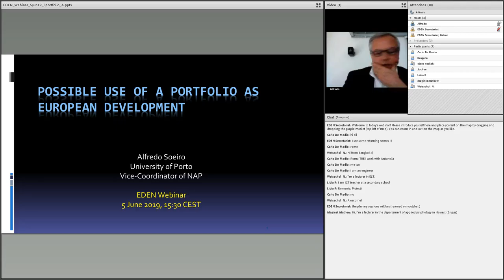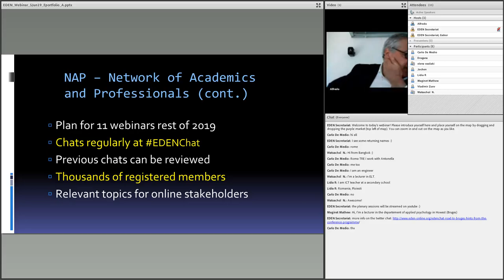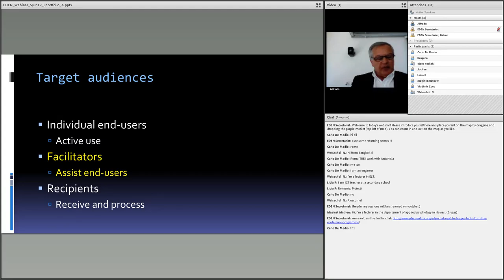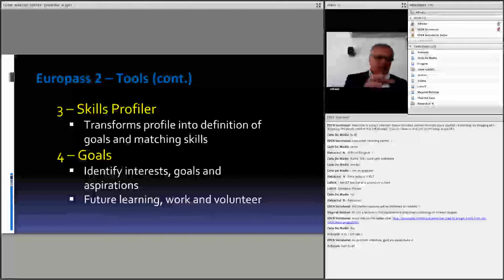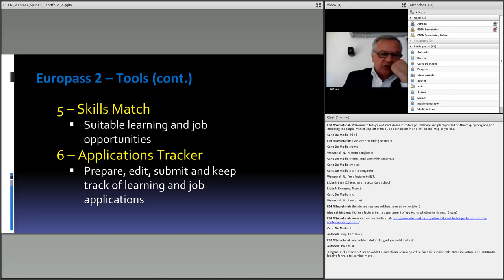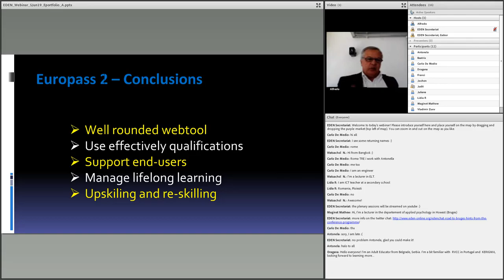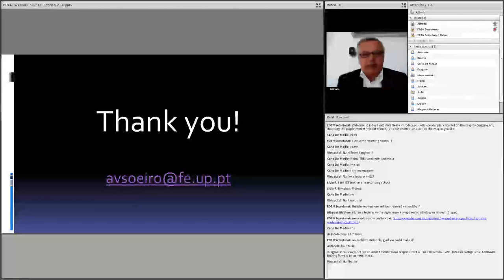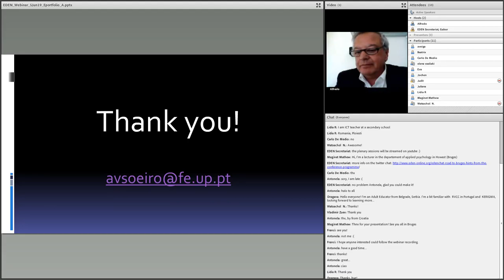NAP - 2019 - Possible use of a portfolio as European Development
Wednesday, 5 June 2019, 15:30 CEST

E-portfolios can be understood as a digital dynamic tool that enables individuals to document, display and manage their skills, qualifications and experience throughout the lifespan of their career. e-portfolios help individuals be reflective, support their personal development, allow them to showcase their skills, qualifications and experience, and enable (self-) assessment of their skills. The new Europass framework adopted the approach of web-based tools to support individuals in documenting and describing their competences and qualifications acquired through learning and non-formal and informal learning. The Europass e-portfolio may build on the current Europass Online. Users may use the Europass e-portfolio to document and describe their personal information, and to manage careers and lifelong learning. The use of this tool should be discussed and analyzed, therefore participate and debate.

Alfredo Soeiro
Degrees in Civil Engineering (U. Porto, 76) and (U. Florida-Ph.D.-89)
Academic director and vice president of Civil Engineering (U. Porto, 03/07)
Pro-Rector of U. Porto (98/03)
Founder of EUCEN (European University Continuing Education Network, 92); RECLA (Network of CE in Latin American, 96) and AUPEC (Association of the Portuguese Universities for CE, 99)
Vice president of EUCEN (92/98) and SEFI, Société Européenne pour la Formation des Ingénieurs (02/04); president of IACEE, International Association of Continuing Engineering Education (01/04); president of AUPEC (01/05); resident of SEFI (03/05)
Vice- chair of EMC of FEANI (14/18) and of Steering Committee of NAP of EDEN (14/…)
Member of EUCEN Council (13/16), secretary general of AECEF (17/…) and member of IACEE Council (95/…)
Medal of 800th Anniversary of U. Sorbonne (98), International Hall of Fame of Adult and Continuing Education title (06), EDEN Fellow award (08), IACEE Fellow (14), Global Engineering Education Award by IEOM (16) and EDEN Senior Fellow (18).